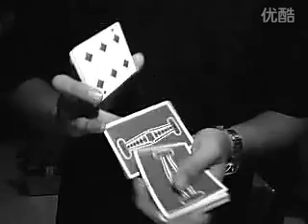Daren Yeow - Madcow - Cardistry